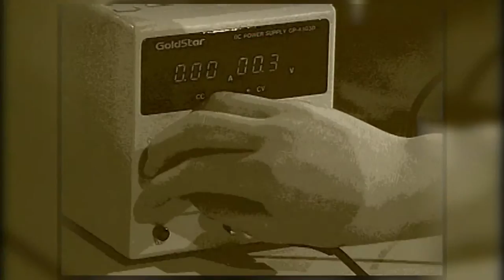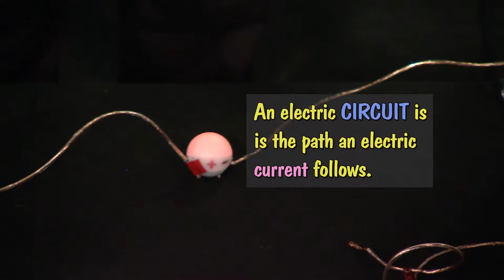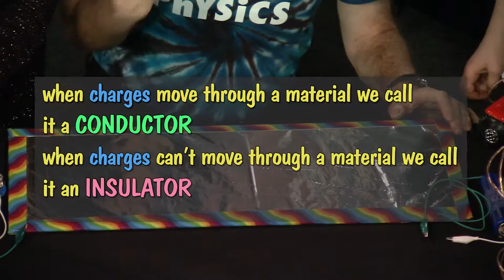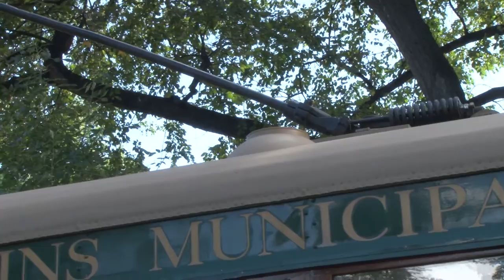EveryDay Science: Electricity featuring Birney Car 21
Join Brian Jones and Junior Broadcasters, Claire and Madeline for another fun-filled episode of EveryDay Science. In this edition, we explore the big idea of how charges flow from place to place and the useful work that arises from this process: ELECTRICITY. In the second part of this episode, Brian visits Fort Collins Trolley motorman, Roger Smith to explore how our community's beloved Birney Car 21 works on these same principles. Produced in cooperation with Poudre School District and Colorado State University's Little Shop of Physics.